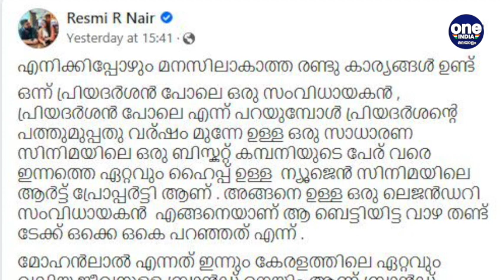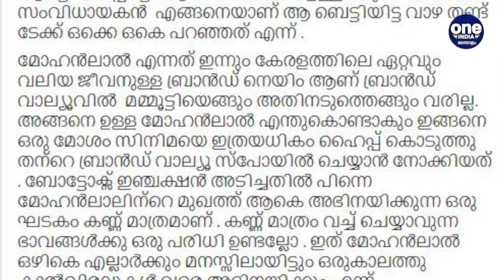ബോട്ടോക്സ് ഇൻജെക്ഷൻ അടിച്ചതിൽ പിന്നെ മോഹൻലാലിന്റെ അഭിനയം കണ്ണിൽ മാത്രം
Resmi Nair's criticism of Mohanlal